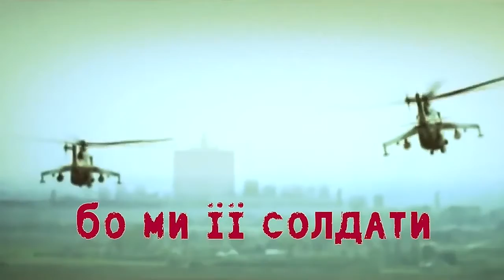Vánoce pro radost FORUM KULTUR